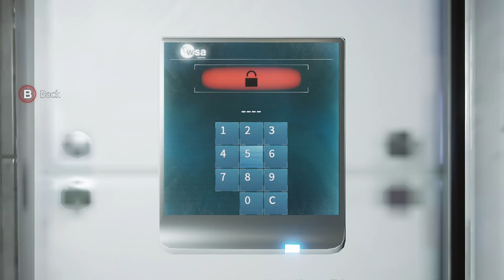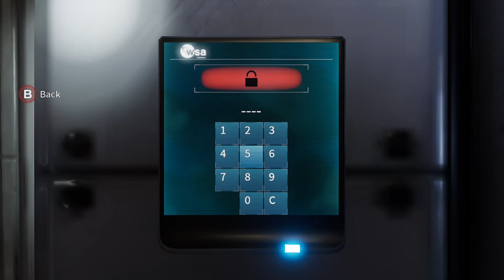Fixing The Station (Deliver Us The Moon)